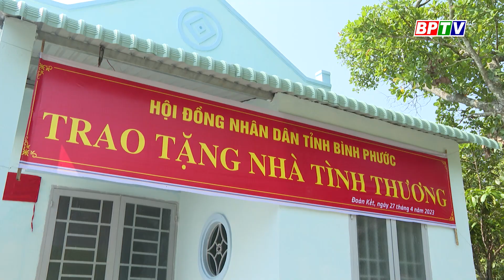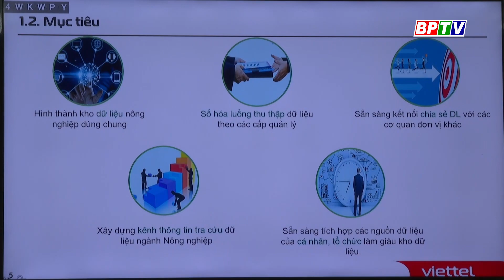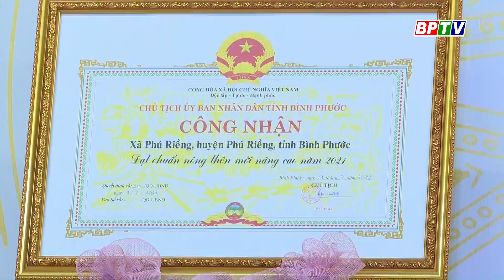BPTV NEWS 7-5-2023: Binh Phuoc boosts development of cashew industry